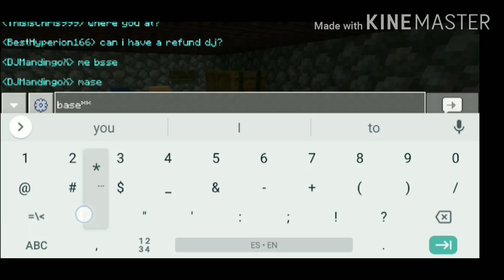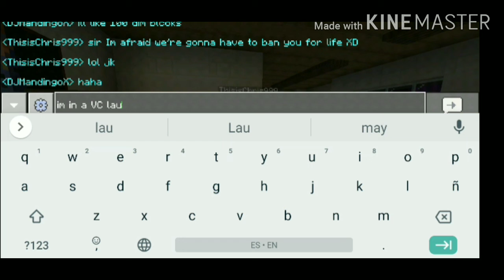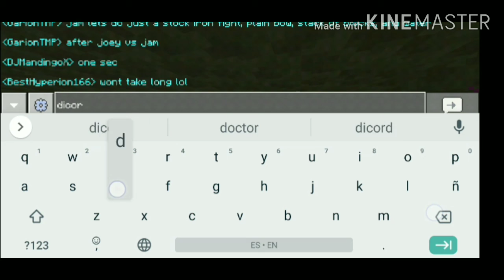I'm Back On The Cosmic SMP